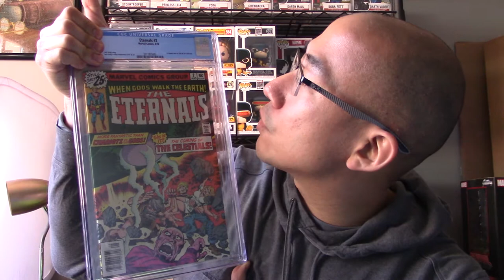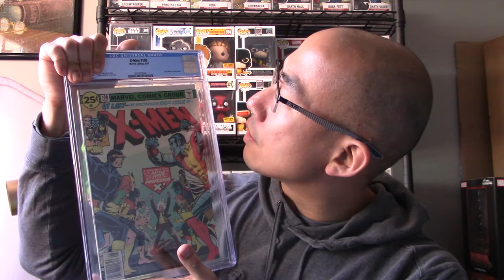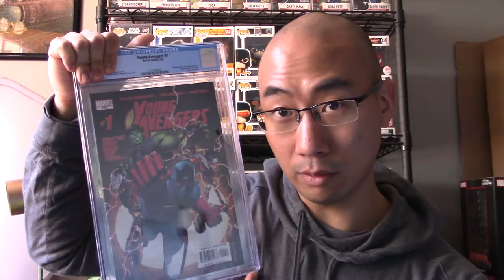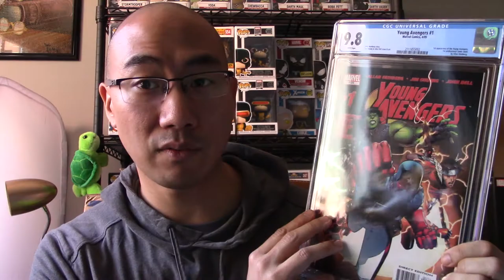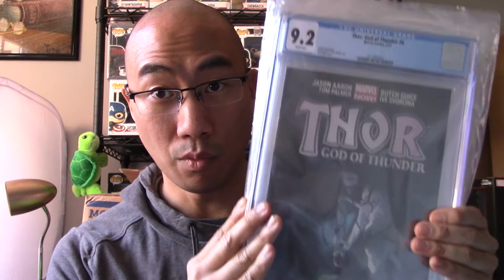CGC Comic Grade Results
A friend of mine was gracious to let me open up his box of books that he got graded through CGC from C2E2.

I had no idea what books were in this box but was excited to share with the comic community some graded book goodness. Let me know how my friend did on these books. Some of these books will actually be available on my online comic shop, coming out in the coming weeks.

Jang Geek Comics is a new up and coming comic/collectible seller and you will be able to check my website at janggeekcomics.com later this month.

In the meantime, I will be dropping comic book content that includes unboxings, mystery grab bag reveals, CGC grade results, new comic book day hauls, giveaways, etc.